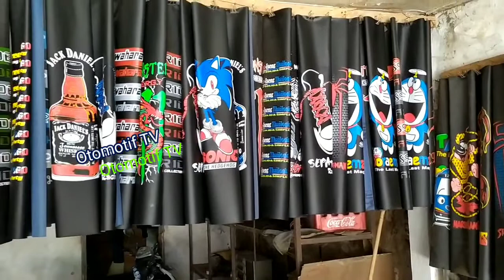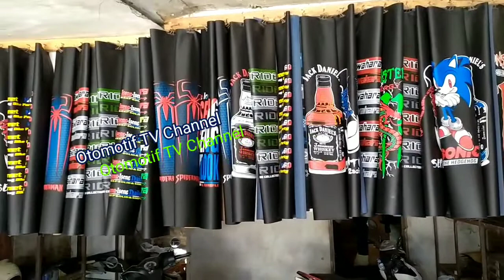Tips Cara Menyiapkan Dan Mengganti Bungkus Jok Motor Yang Sudah Rusak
Tips Cara Menyiapkan Dan Mengganti Bungkus Jok Motor Yang Sudah Rusak. Kita Bisa Memilih Bungkus Jok Motor Dengan Motif Sesuai Dengan Apa Yang Kita Sukai.